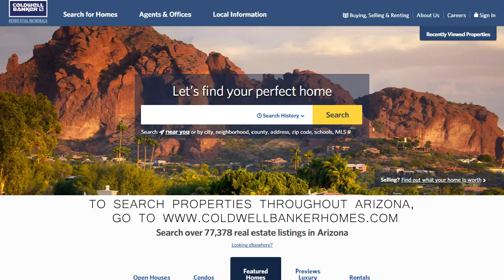Scottsdale MarketVideo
Seyna Jones, Realtor, With the Best of Phoenix!  Market Update in Scottsdale February 2018!